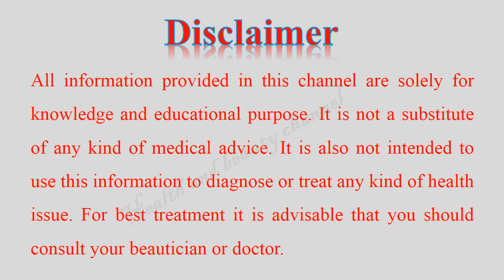YE PODA GHAR MIAN LAGAIAN AUR PHIR DEKHAIN KIA HOTA HAY, KIRISHMATI PODA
یہ پودا رات کے وقت آکسیجن  چھوڑتا ہے ، یہ سکون، امن  اور صحت کی  علامت سمجھا جاتا ہے. ماہرین اسکو  بیڈ  روم میں سجانے کا مشورہ دیتے ہیں.

تعارف
شکریہ